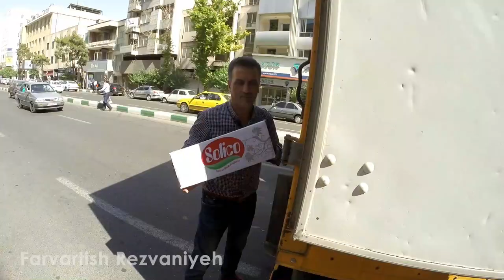How It`s Made Hot Dog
Creator: Farvartish Rezvaniyeh